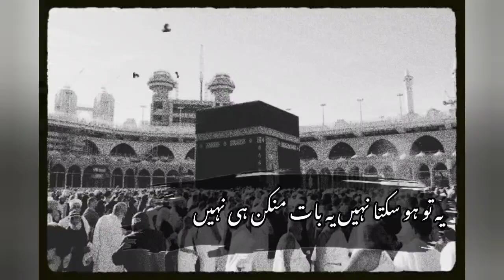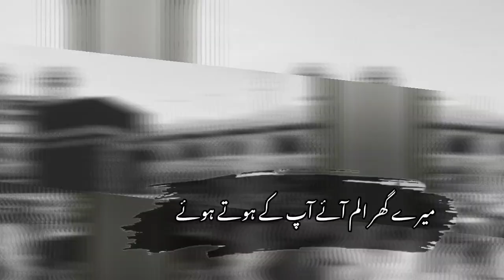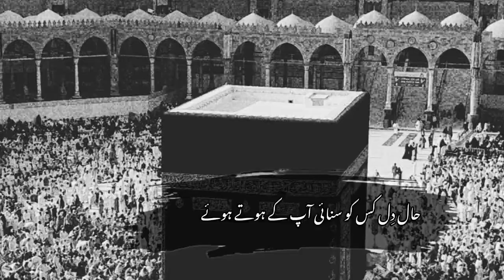New Heart Touching Naat - Haal e Dil - حال دل کس کو بتائیں آپ کے ہوتے ہوئے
haal e dil kisko sunaye naat,

haal e dil kis ko sunaye status,

haal e dil kisko sunaye naat by alhaj gul taraf sahib,

haal e dil kis ko sunaye lyrics,

haal e dil kisko sunaye mp3 download,

haal e dil kis ko sunaye naat mp3 download,

haal e dil kis ko sunayen naat,

haal e dil kisko sunaye aapke hote hue,

haal e dil kisko sunaye aapke hote hue naat,

haal e dil kisko sunaye aapke hote hue status,

haal e dil kisko sunaye full naat,

haal e dil kisko sunaye owais raza qadri,
haal e dil kisko sunaye song,
haal e dil kisko sunaye aapke hote hue full naat,
haal e dil kisko sunaye ayenge,
haal e dil kisko sunaye ahmed raza qadri,
haal e dil kisko sunaye aapke hote hue lyrics,
haal e dil kisko sunaye allama farooq ul hassan